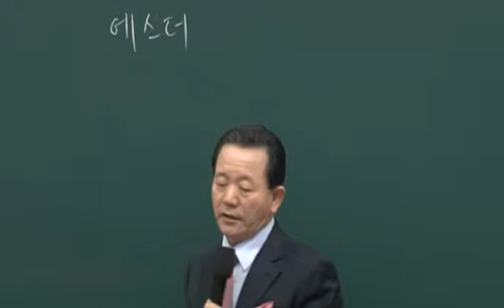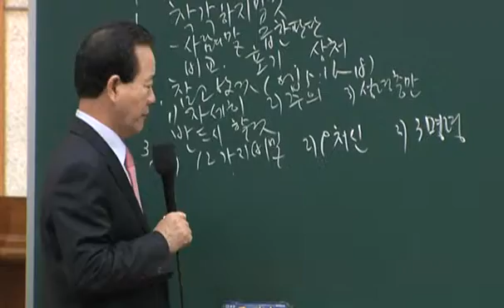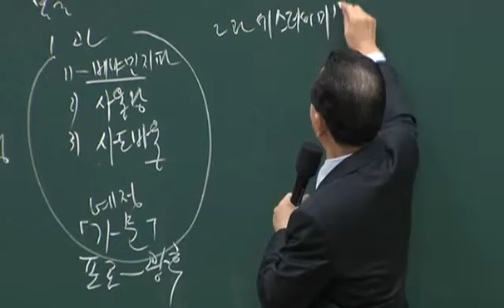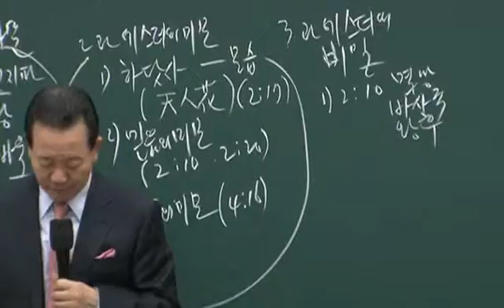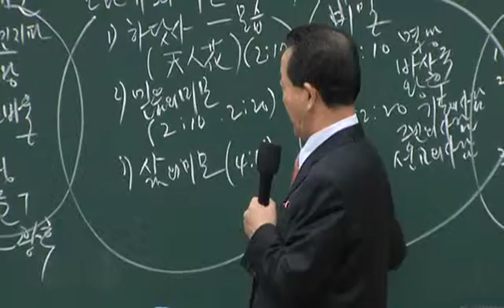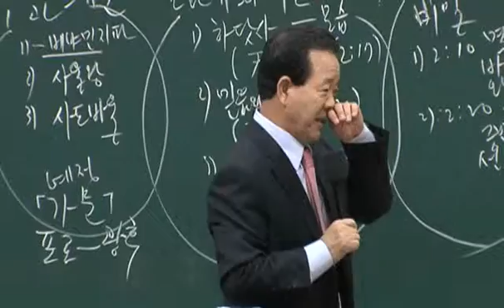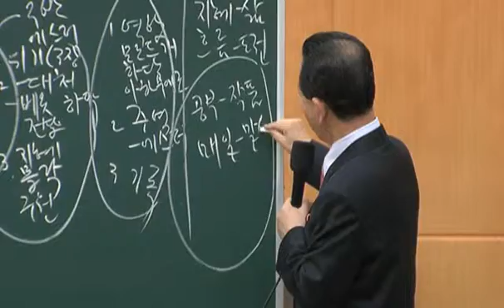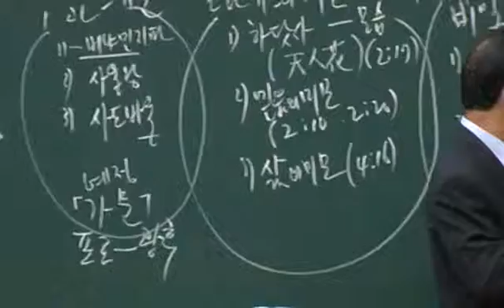2015년07월25일 핵심